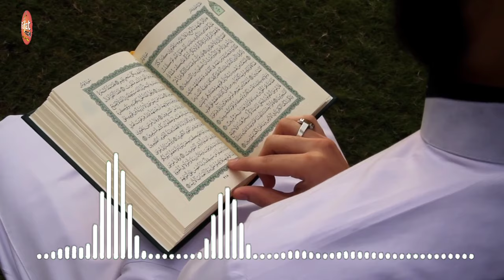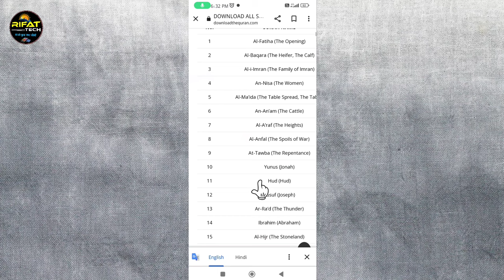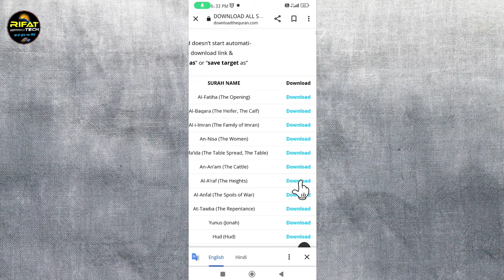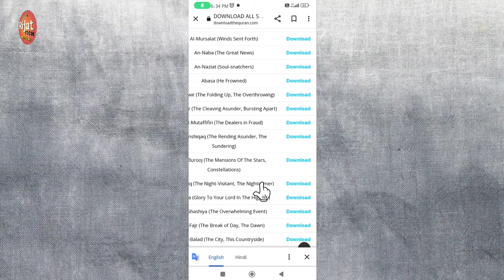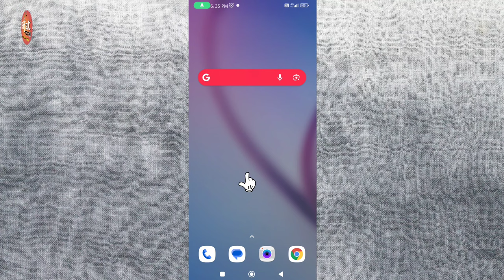Copyright free Quran Audio Kahan se download karen? | No copyright Quran MP3 Kahan se download karen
Apne YouTube channel ke liye copyright free Quran e Kareem Kahan se download karen? No copyright Quran MP3 me Kahan se download karen? Agar nahi pata hai to is video ko last tak dekhiye

Cover topics:-
copyright free quran audio kaise download karte hain
how to download copyright free quran audio
copyright free quran audio
how to download copyright free quran audios
copyright free quran audio for youtube
copyright free music kaha sa download karen
copyright free quran recitation for youtube
no copyright naat kahan se download karen 2023